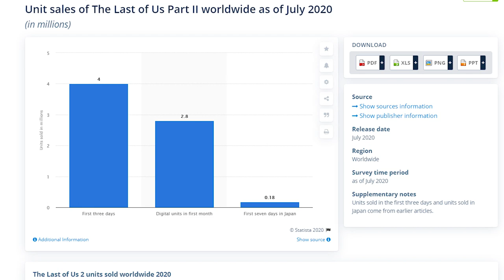Are Game Awards Rigged?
The game awards comes at the end of the year where people celebrate games and these games win some awards in various categories. But many believe that these awards are completely rigged. Well are they really?

Its something that even Alanah Pearce talked about where people are blaming these award shows that games like Last of Us 2 winning various amount of games where they claim no one likes them

The game awards is coming at 10th December and you can vote for various nominees right here